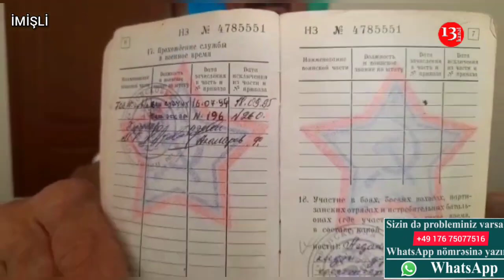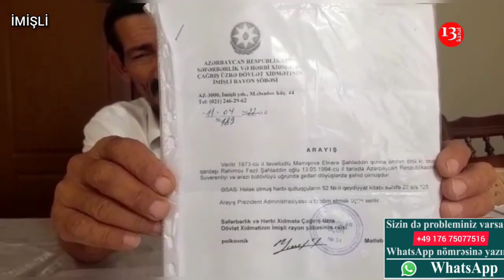"Məmurların dayılarına güllə atdığımız üçün nə şəhid, NƏ QAZİ TANIYIRLAR"-İmişlidən şikayət